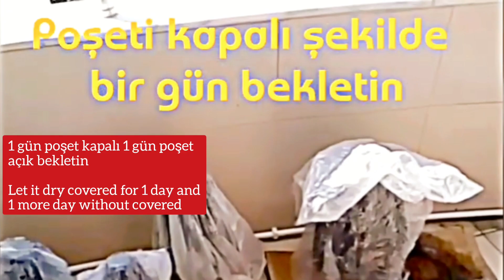ESKİ HAVLULARIN SON HALİNE ÇOK ŞAŞIRACAKSINIZ . EVDE SAKSI ve VAZO YAPIMI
Eski havlu ,bez ve dantellerin geri dönüşümü sizi de çok şaşırtmış olmalı :) Daha önce de yaptığım bu çalışmayı daha anlaşılır bir formda sizlerle yeniden paylaşmayı düşündüm. Uzun süre kullanabileceğiniz, çok uygun fiyatlı ama çok şık ve kullanışlı bu vazo ve saksı ları siz de ilk fırsatta yapmayı deneyin.
GEREKLİ MALZEMELER:
Havludan vazo ve saksı ları yapmakişte bu kadar kolay,ihtiyacınız olan Çimento, havlu,bez ve su. Hazırlayacağınız düzeneklere harçlı bezlerinizi yerleştirin ve 2 gün bekletin,sonra istediğiniz gibi boyayın :) Şimdiden Ellerinize sağlık...
NOT
Kanalımda , pratik bilgi ler, Diy kendin yap çalışmaları, saç modelleri , saç bakımı , doğal maske , doğal krem , ev yapımı tedaviler, ve kişisel bakım videoları hazırlıyorum. Kişisel bakım videoları ,asla tedavi amaçlı değildir!!! Tarfiler her cilt tipi için önce kulak yanında test ederek  uygulanmalı.!!
Bu Video ları İzleyerek Evde Keyifli Zaman Geçirip ,Boş Vaktinizi Verimli ve Faydalı Bir Şekilde Geçirmek İstiyorsanız Siz de Kanalımı Takip Edebilirsiniz. Güzel Yorumlarınız İçin Teşekkürler .İyi Eğlenceler.